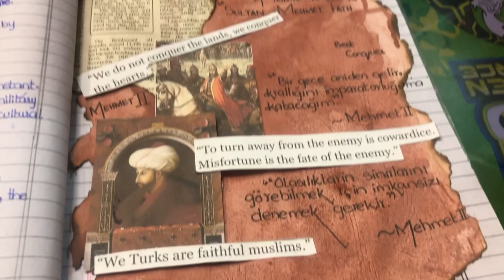A Tribute To Sultan Mehmet Fatih || Daily Vlogs In Kitchen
A tribute to sultan mehmet fatih. Journal Idea. Daily Vlogs In kitchen. History page decor. History Chapter.